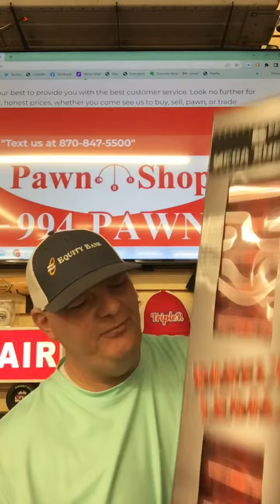Be sure to get in on the woowednesday